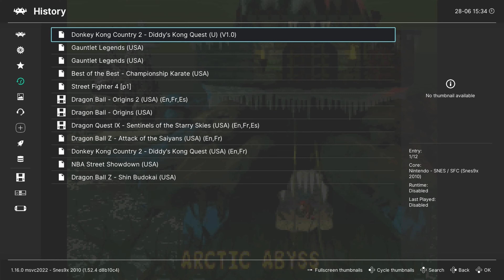DKC2 Diddy's Kong Quest Part 4 (SNES)